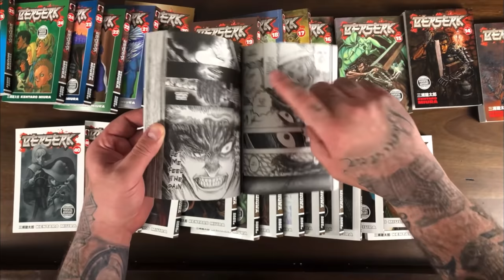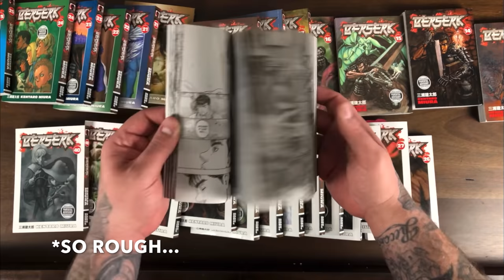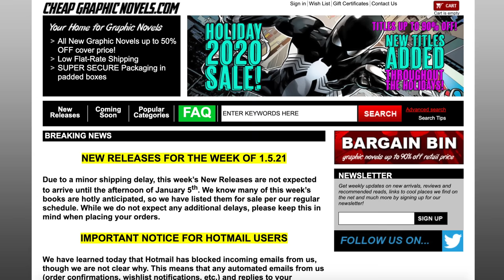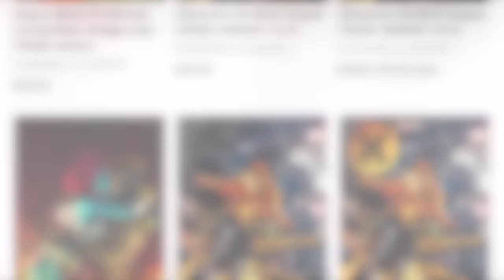How To Get Into BERSERK | ANIME & MANGA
With me getting into Berserk over the last year, I thought I’d make video how you can get into the series in Manga and Anime.

to see the wide variety of exclusive variants and merch. Code can be used more than once!

CHEAP GRAPHIC NOVELS. Fast shipping. Secure packaging. Great customer service.

2301 N Zaragoza Rd Suite 103 Box 2